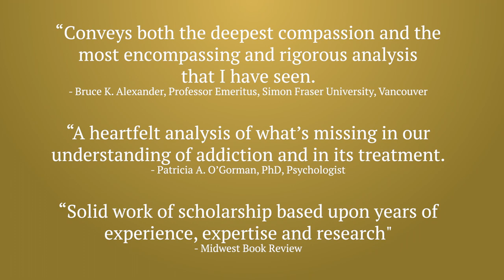Addiction, Attachment, Trauma and Recovery: The Power of Connection by Oliver J Morgan-Norton Series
(Norton Series on Interpersonal Neurobiology)

A new model of addiction that incorporates neurobiology, social relationships, and ecological systems is presented by author Oliver J. Morgan.

Understanding addiction is no longer just about understanding neurons or genes, broken brain functioning, learning, or faulty choices. Oliver J. Morgan provides a fresh take on addiction and recovery by presenting a more inclusive framework than traditional understanding. Cutting- edge work in attachment, interpersonal neurobiology, and trauma is integrated with ecological- systems thinking to provide a consilient and comprehensive picture of addiction.

Humans are born into connection and require nourishing relationships for healthy living. Adversities, however, bring fragmentation and create the conditions for ill health. They create vulnerabilities. In order to cope, individuals can turn to alternatives, “substitute relationships” that ease the pain of disconnection. These can become addictions.

Addiction, Attachment, Trauma, and Recovery presents a model, a method, and a mandate. This new focus calls for change in the established ways we think and behave about addiction and recovery. It reorients understanding and clinical practice for mental health and addiction counselors, psychologists, and social workers, as well as for addicts and those who love them.